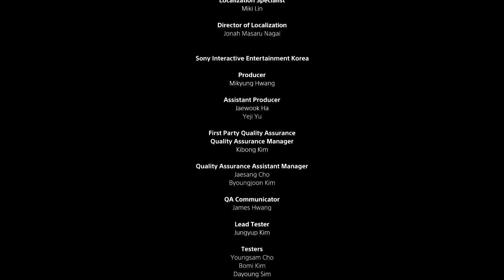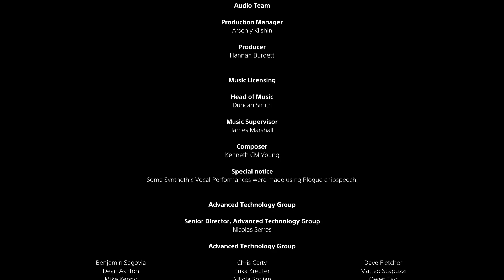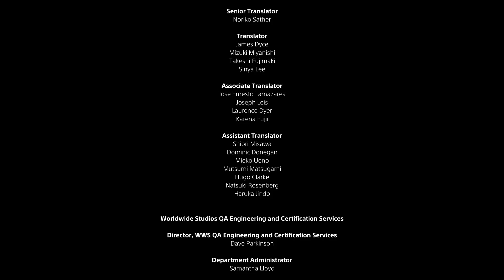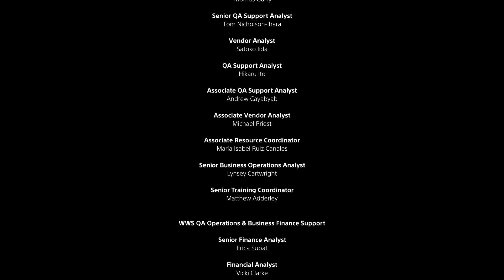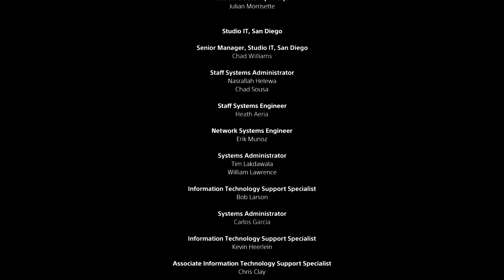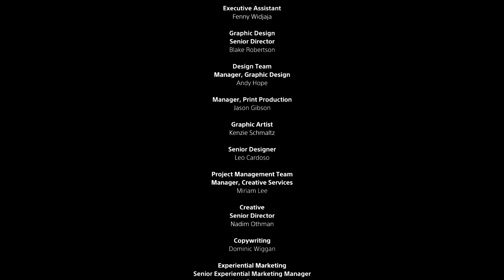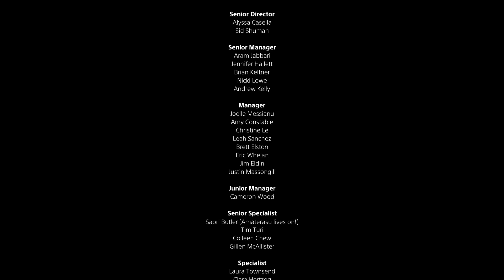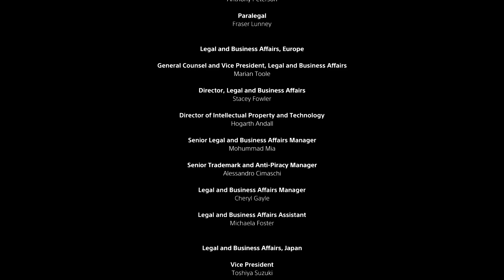ASTRO's PLAYROOM [Fin][Boss Final]